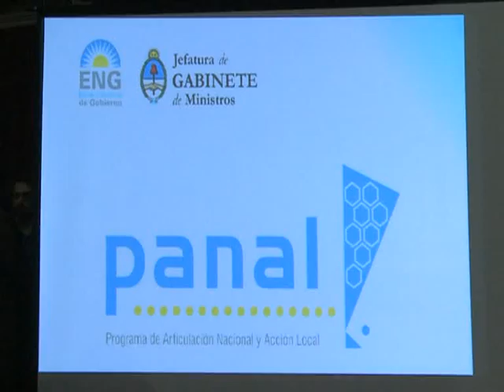UNA ESCUELA PARA LOS DIRIGENTES DEL MAÑANA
EL JEFE DE GABINETE, ANÍBAL FERNÁNDEZ, INAUGURÓ EL PROGRAMA DE ARTICULACIÓN NACIONAL Y ACCIÓN LOCAL (PANAL), UNA ESCUELA QUE DESARROLLARÁ TAREAS DE FORMACIÓN PARA FUTUROS DIRIGENTES.

FERNÁNDEZ ESTUVO ACOMPAÑADO POR EL SUBSECRETARIO DE FORTALECIMIENTO DE LA DEMOCRACIA, ANDRÉS LARROQUE Y EL DIRECTOR DE LA ESCUELA DE GOBIERNO, SEBASTIAN LORENZO.

EL JEFE DE GABINETE DESTACÓ LA IMPORTANCIA DE "LA CAPACITACIÓN Y LA TRANSFERENCIA DE CONOCIMIENTOS" A LOS JÓVENES, A QUIENES INSTÓ A "NO LABURAR PARA SER CANDIDATOS SINO PARA FORMARNOS NOSOTROS MISMOS".

POR SU PARTE, TANTO LORENZO COMO LARROQUE, DESTACARON LA IMPORTANCIA EN LA FORMACIÓN DE DIRIGENTES JÓVENES QUE EN EL FUTURO TENDRÁN LA RESPONSABILIDAD DE CONDUCIR AL PAÍS.